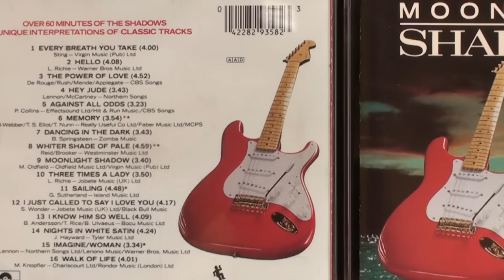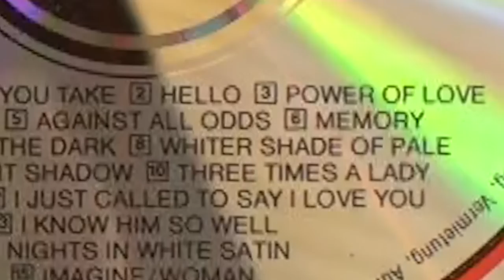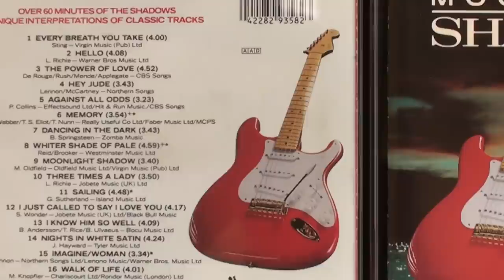A whiter shade of pale. Procul Harum / The Shadows cover FREE TABS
"A Whiter Shade of Pale" is the debut single by the British rock band Procol Harum, released 12 May 1967. The single reached number one in the UK Singles Chart on 8 June 1967 and stayed there for six weeks. Without much promotion, it reached number 5 on the Bilboard pop chart in the United States. One of the anthems of the 1967 Summer of Love, it is one of fewer than 30 singles to have sold over 10 million copies worldwide.

The Shadows made a great instrumental version for their 1986 Album Moonlight Shadows – My version is based on The Shadows version and is my 13th cover to date from this album – just 3 tracks left to cover.

I made Tabs out the way I played it which are free to download

Played on my Alan Brason custom Strat fitted with Kinman FV-HMS (Fat vintage Hank Marvin series) pickups on neck position.Through an Alesis Quadraverb Q2 with EFTP Patch 1-66 Abbey road reverb and sound recorded in cubase SX6.

Sound edited with the 3 simultaneous video takes in Sony Vegas pro 9.

Please enjoy “A whiter shade of pale”